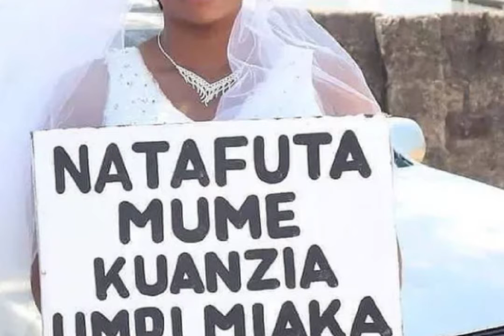MWANAMKE ANAETAFUTA MUME KWA MABANGO AFUNGUKA ANAWATOTO WA2/"TULITENGANA" /ADA UMRI UNAENDA